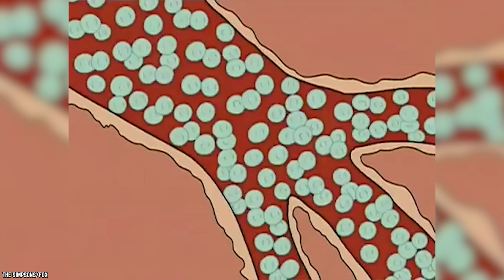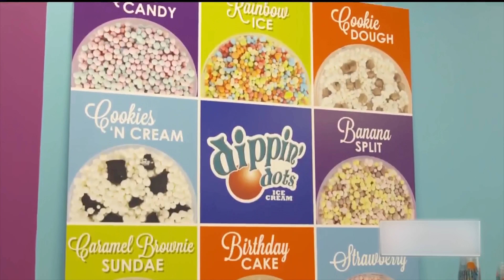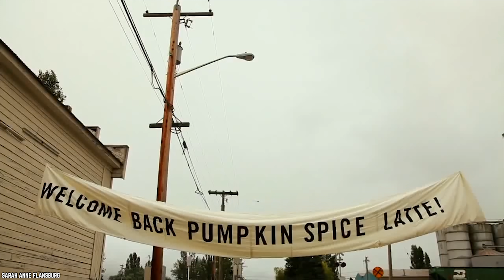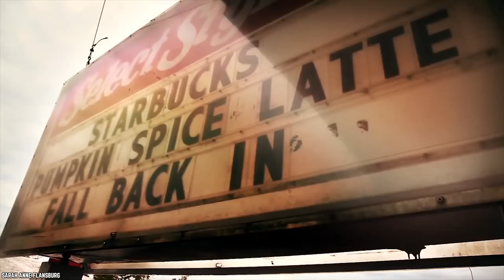Top 10 Strange But Popular FAST FOOD ITEMS!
Do you know all of the Top 10 Strange But Popular Fast food Items? When you think about fast food, you probably imagine burgers, fries, pizza, maybe fried chicken and tacos. How often, though, do you really get to try something truly different, something truly innovative at a fast food place? Sure there have been items that came and went because the public just couldn't handle them, but then there are the strangely popular fast food items that stuck around. Some of these items may only be available at certain times of the year, but people wait for those periods like kids getting excited for Christmas. So let’s open the menu and look at the Top 10 Strange But Strangely Popular Fast food Items.

Comment FastFood FastFoodItems StrangeFastFood if you already had a chance to eat these top 10 strange but popular fast food items!

Timestamps:
0:42 The McRib
2:03 The Baconator
3:06 Stuffed Crust Pizza
4:17 Dippin’ Dots
5:27 McGriddle
6:33 Naked Chicken Chalupa
7:46 Chicken Fries
8:52 Pumpkin Spice Latte
10:10 Doritos Locos Taco
11:23 The Double Down